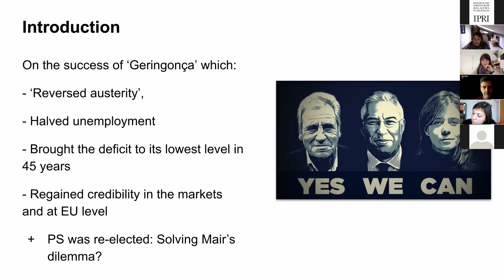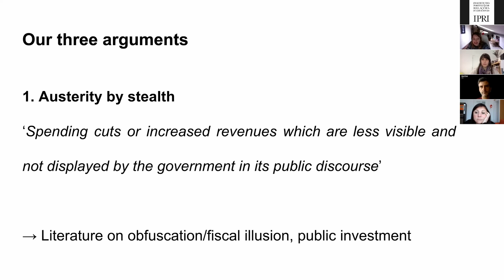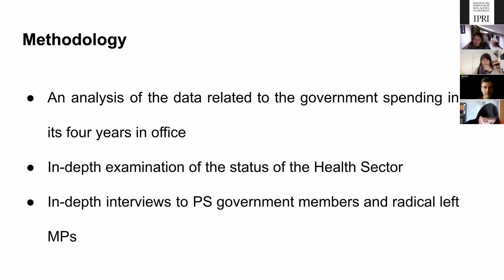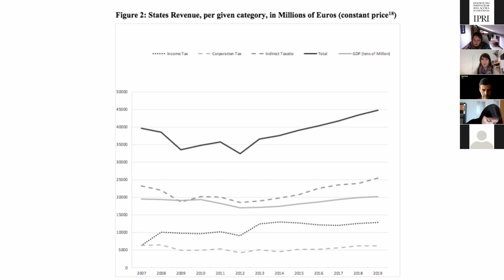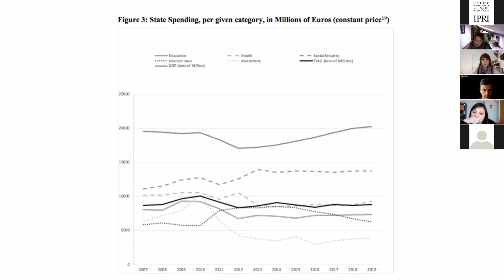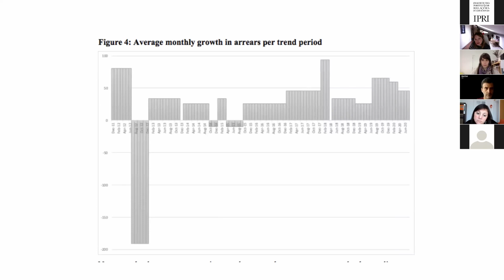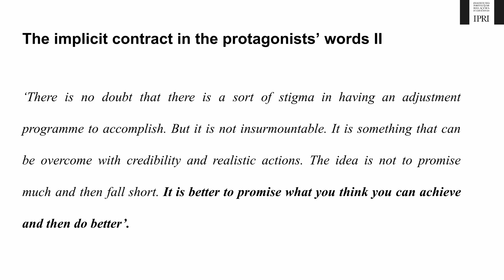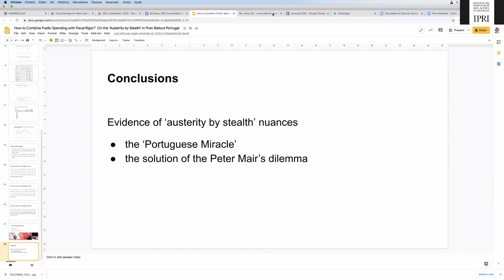How to Combine Public Spending with Fiscal Rigour?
IPRI-NOVA's lunch seminar of November 2020. Presentation of the paper "How to Combine Public Spending with Fiscal Rigour? «Austerity by Stealth» in Post-Bailout Portugal (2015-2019)", by Catherine Moury, Elisabetta De Giorgi and Pedro Pita Barros.

Discussant: Ricardo Paes Mamede